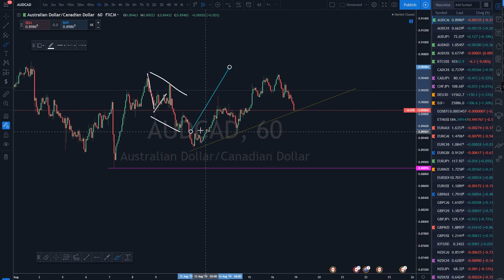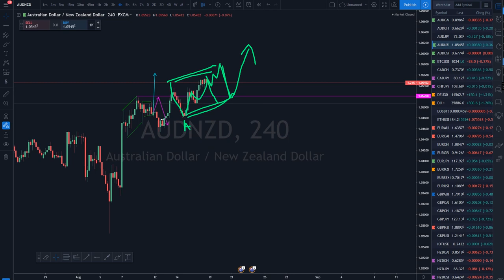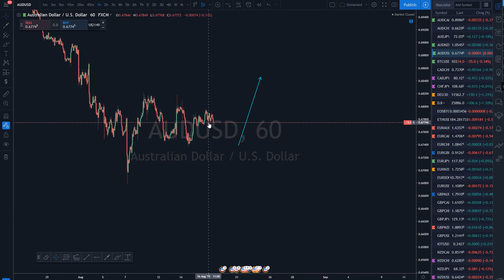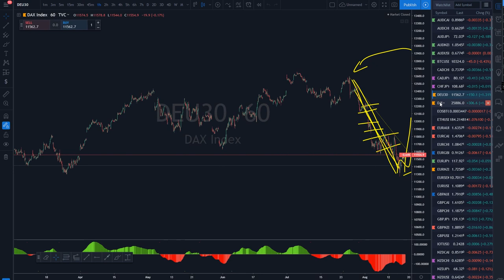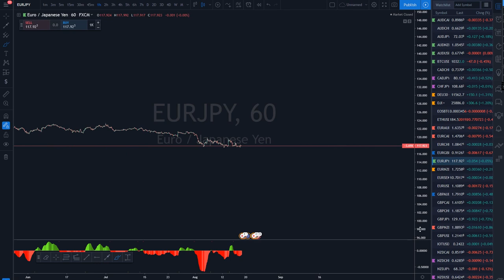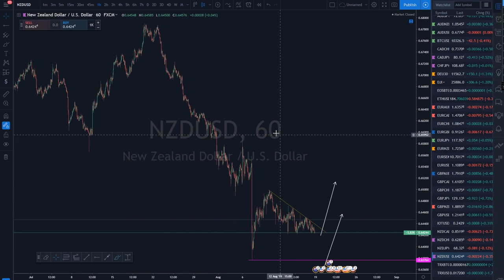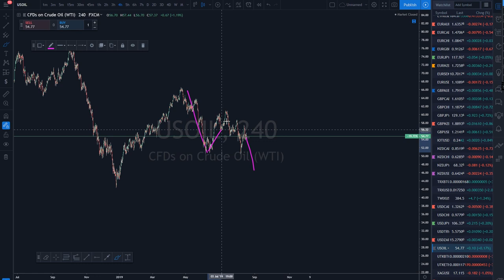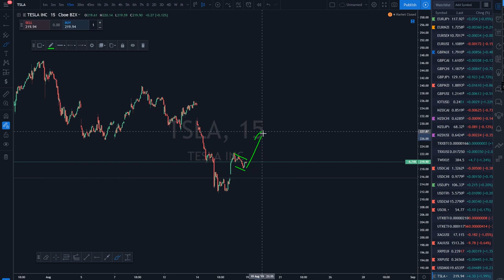Comment apprendre le trading grâce au wave theory analyse du 17 08 19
Comment apprendre le trading grâce au wave theory

Cette méthode fonctionne partout, que ce soit sur le Forex , index , action ou crypto.

Bien sûr comme vous le savez déjà le trading comporte beaucoup de risques et c'est pour cette raison que vous devez vous former avant de commencer à investir ne prenait pas  mes vidéos comme des conseils d'investissement car je donne seulement mon avis et ma vision du marché.

Je vous conseille de fuir les vidéos  comme “ comment devenir riche grâce au forex ”  ou qui vous promettent que le forex ou le trading en général c’est facile car ce n'est pas vrai c'est un métier très difficile qui demande beaucoup d'investissement et un mental d'acier donc n'hésitez pas à commencer par le développement personnel et à renforcer votre psychologie avant de vous lancer dans ce domaine.